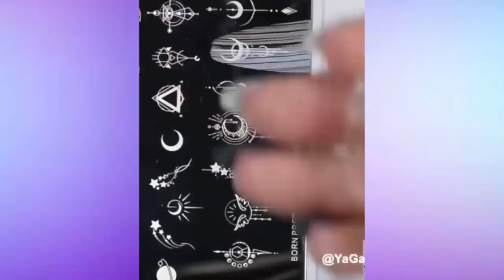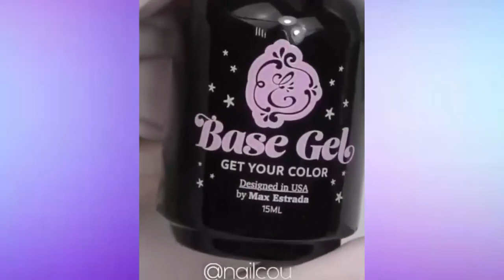海外のネイルアートまとめ #144♥ マニキュア